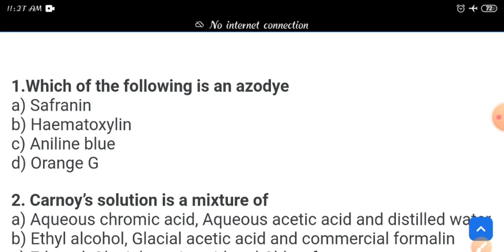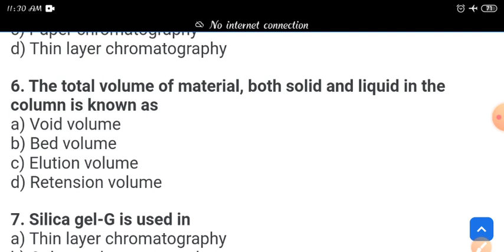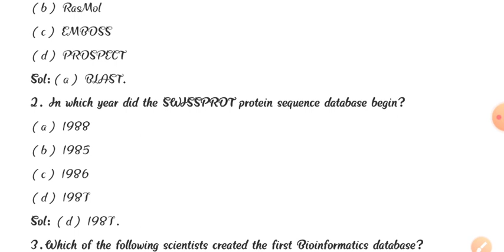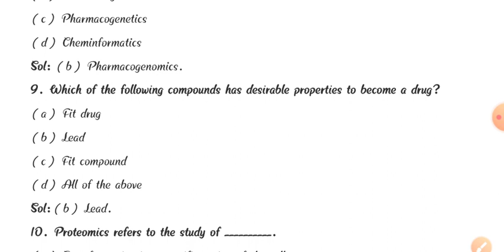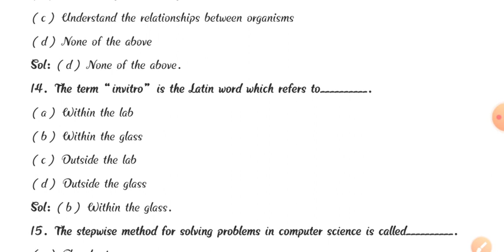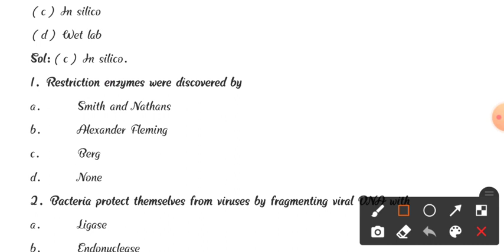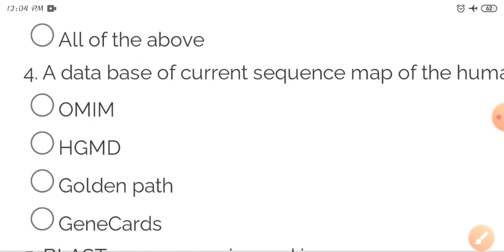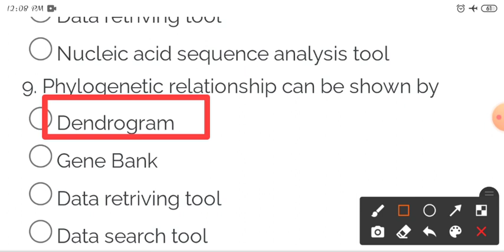Rtmnu B.Sc Final Year Zoology-2 MCQ Based Mock Test.